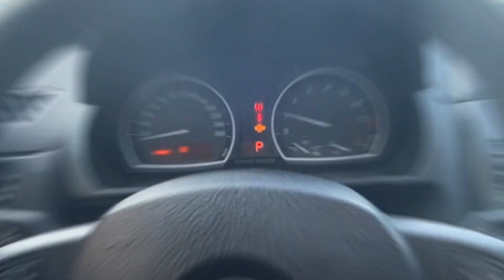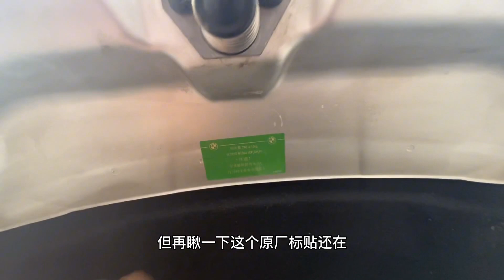小伙7W淘到一台10年进口宝马X3，当年落地60多万，现在买来值得吗